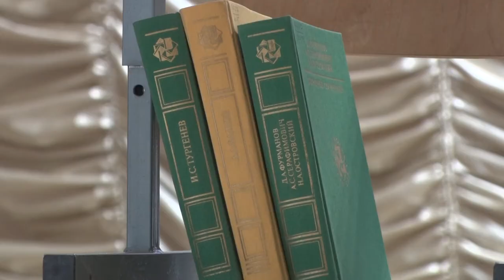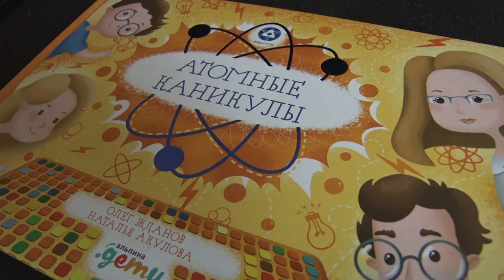Десна-ТВ: На подмостках юные актёры: стартовал новый отборочный этап конкурса «те-арт Олимп»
В Доме детского творчества прошли театрализованные представления. На фестивале-конкурсе «Те-арт олимп Росатома» выступили три команды: детский театр «Гномик», театрально-музыкальная студия «Бригантина» и театр школьной лиги «Трамплин». Подробности в сюжете.